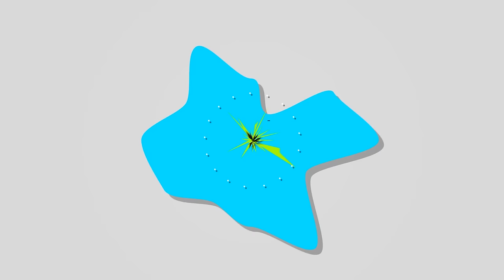Star Wars Battlefront Review - Quality Over Quantity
Hey guys, today I am excited to bring you my SWBF review!